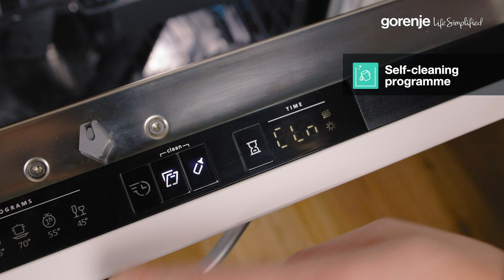How it works: SelfCleaning programme • SmartFlex dishwashers by Gorenje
A clean dishwasher tub ensures the washing performance will always live up to your expectations. Run the self-cleaning program once a month, and you'll never have to hand scrub the dishwasher tub, spray arms and pipes again.